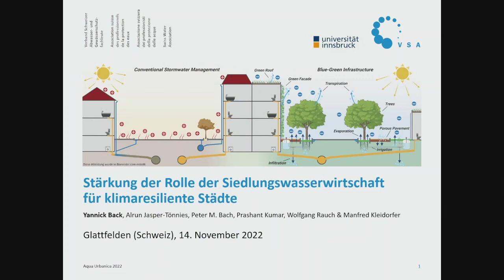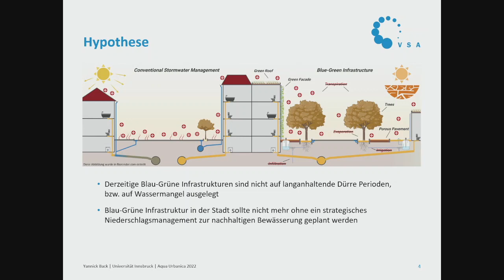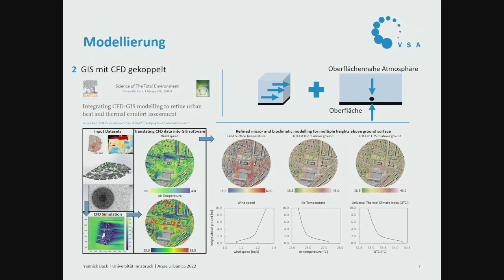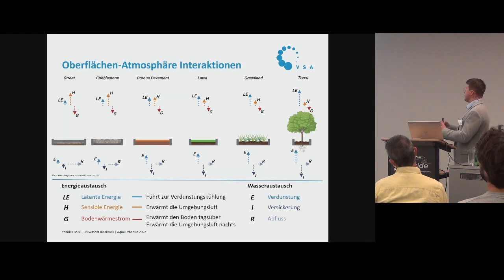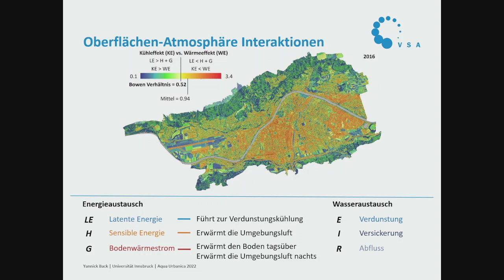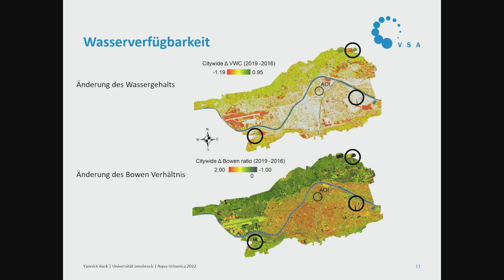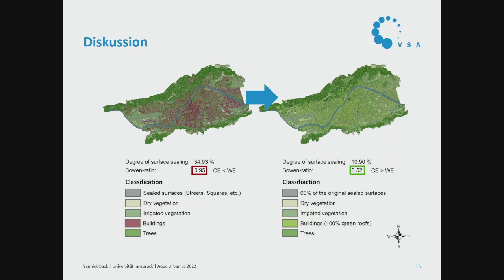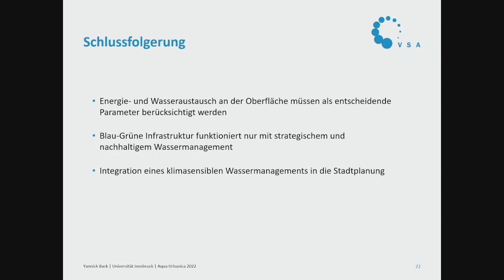Aqua Urbanica 2022 [B03] Auswirkungen verringerter Wasserverfügbarkeit auf bioklim. Bedingungen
Untersuchung der Auswirkungen verringerter Wasserverfügbarkeit auf biokli-matische Bedingungen unter Berücksichtigung verschiedener Klimaszenarien

Yannick Back Uni Innsbruck A

Aqua Urbanica 2022
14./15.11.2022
Glattfelden, CH